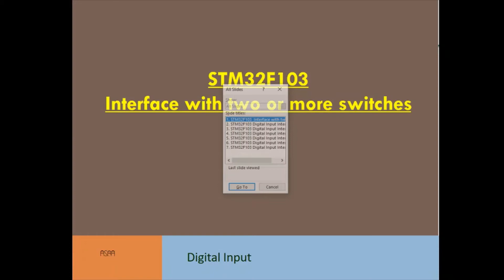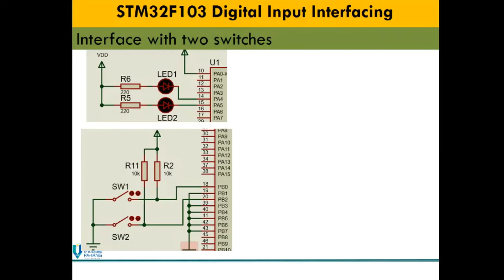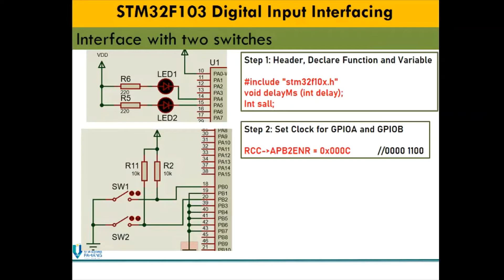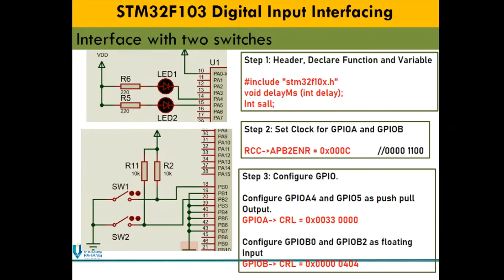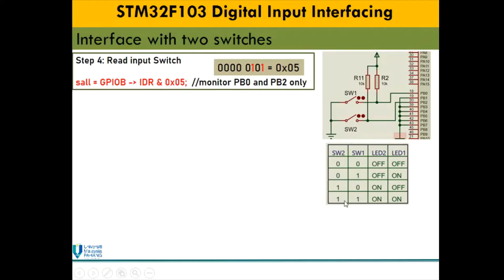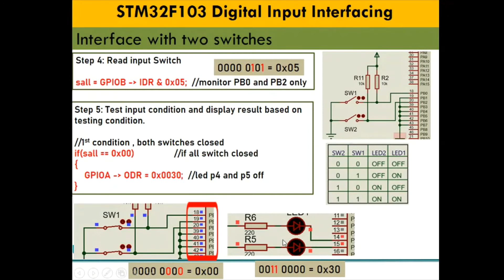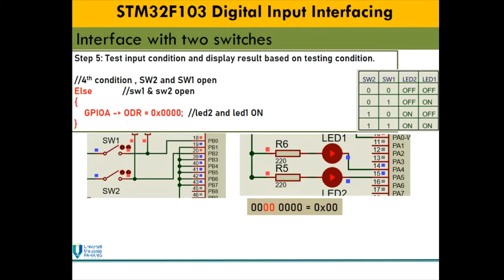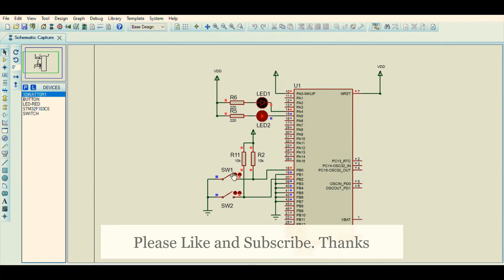STM32F103 interfacing with two switches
This video will explain how to interface STM32F103 with two digital switches. The program is writing using Bare metal C programming.

All the coding used in this video refer to my text book "STM32 Interfacing using Bare Metal C programming".

(click or choose one link only, Koji or payhip link)

STM32book:
koji